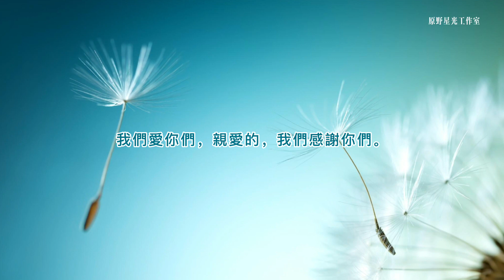【大角星】如何在充滿不確定性的時期保持平衡？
在不確定的時期，首先要意識到自己感到不確定、不平衡或困惑，這一點很重要。當你們意識到這是你們正在經歷的空間，它正在融入你們的現實，這是接受的第一階段。
在不確定的時期，你們知道你們可以以一種非常強大的方式影響你們的存在和現實，這將創造轉變並帶來平衡。這不僅僅是為了你們自己，也是為了其他人。